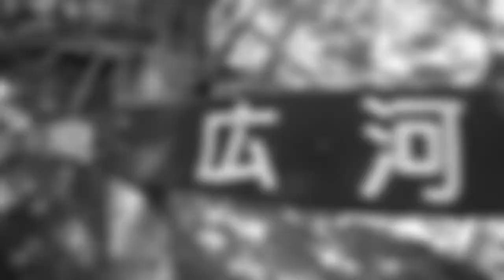Second Highest Mountain in Japan Summer Hiking